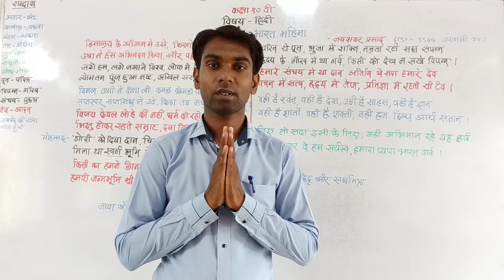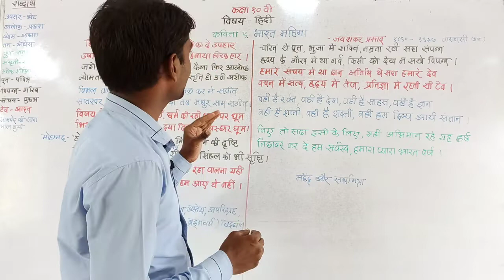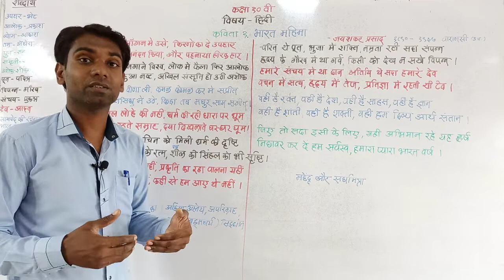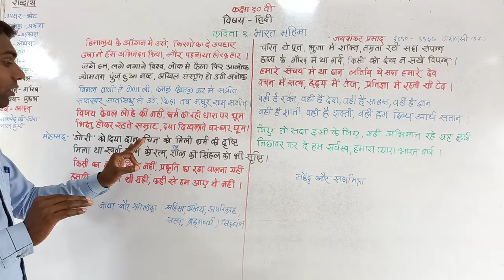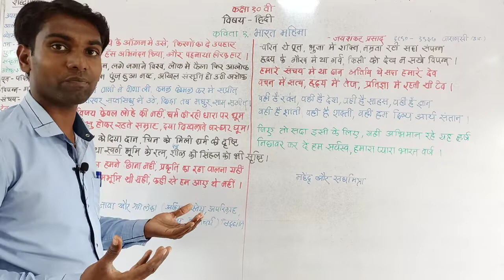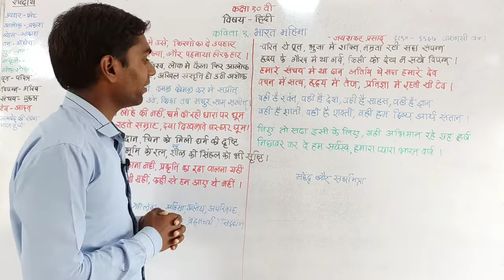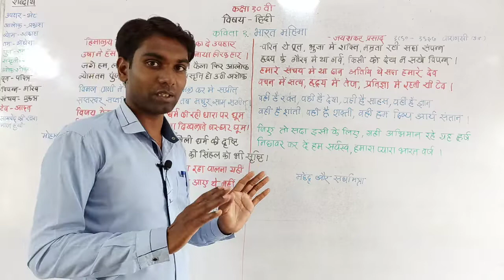कक्षा-१० वी | हिंदी | कविता : १ | :भारत महिमा - जयशंकर प्रसाद | अमोल डोंगरे सर